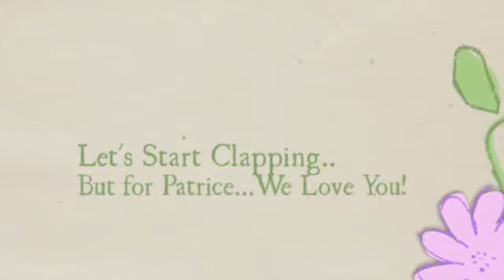Beacon Hill A/G, Girls Ministries